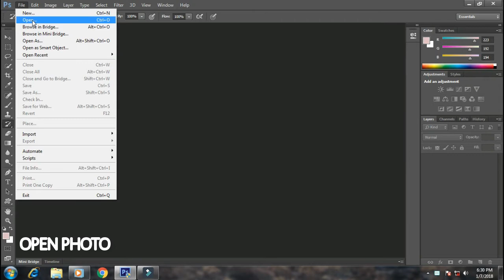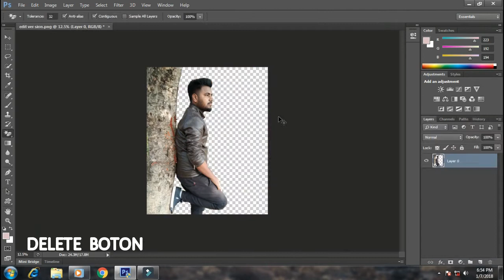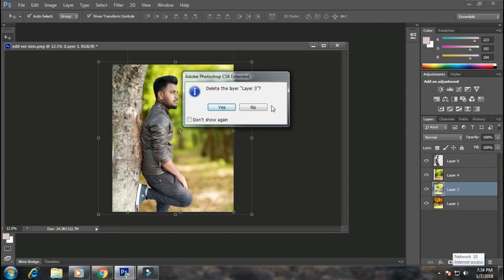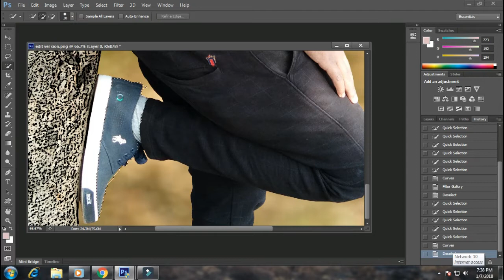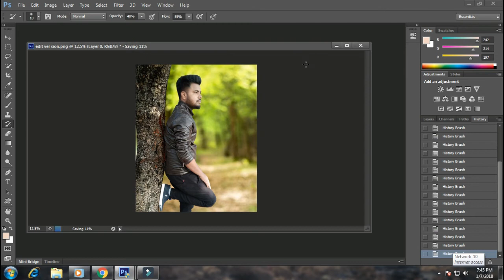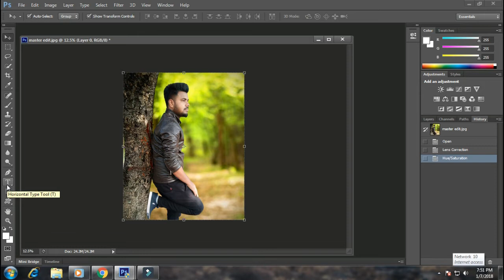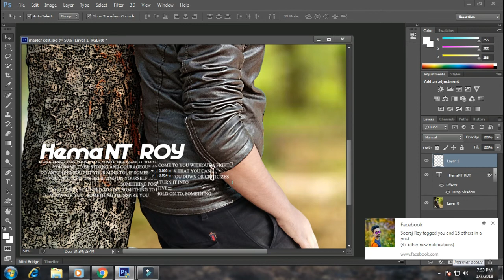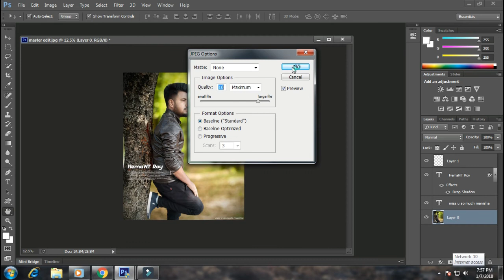How To Edit Dslr Photos In Photoshop Hemant Roy